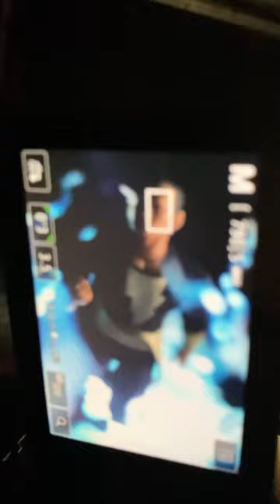BTS for “Boost”